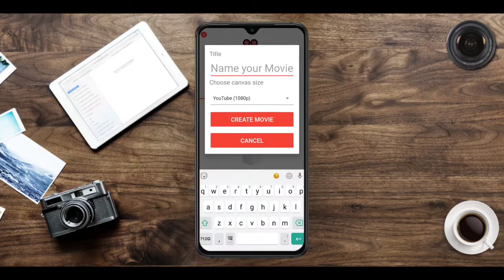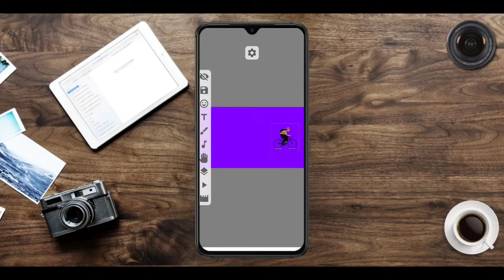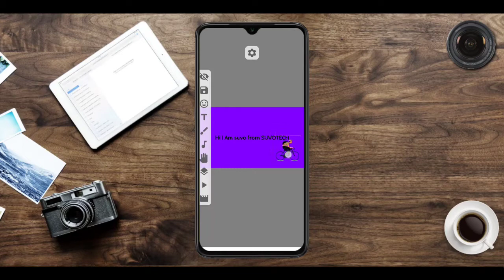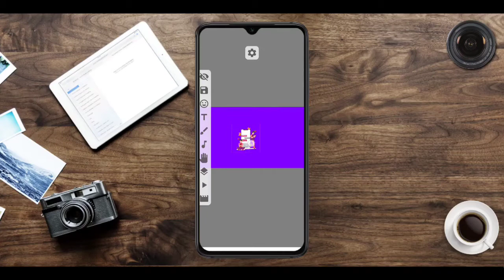How To Make Whiteboard Animation In Android Mobile। SUVOTECH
In this video, you will learn how you can make whiteboard animation videos, hand drawing and sketch videos using android mobile. You will be able to create whiteboard animation for free on android. So, watch the video till end.

About- Suvo Tech is a YouTube channel where you will find videos related to Technology.